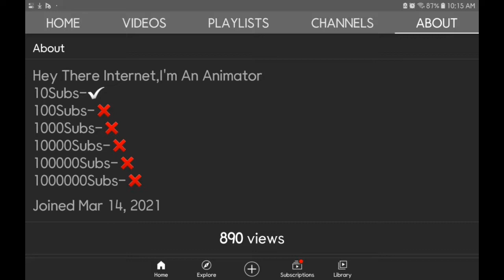Thanks!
really appriceate it!